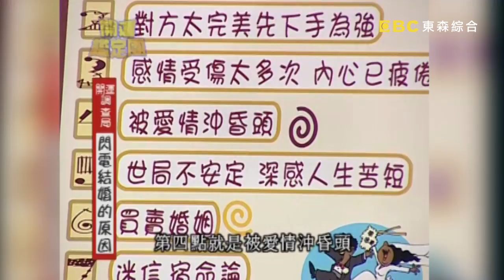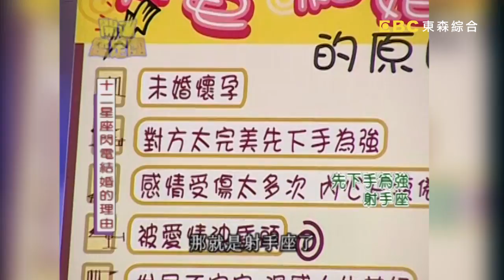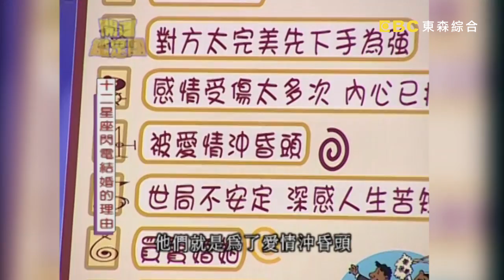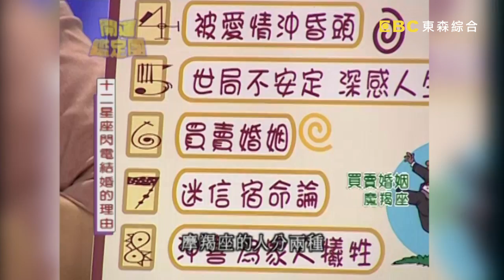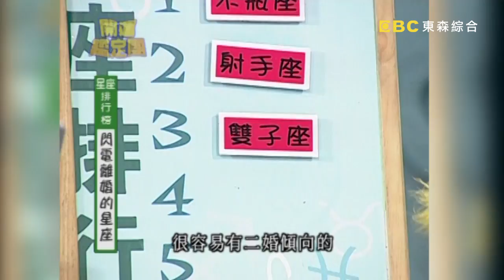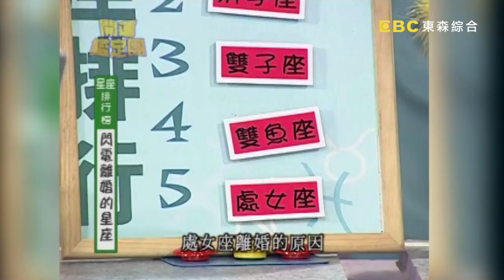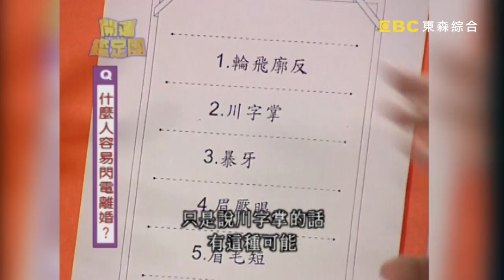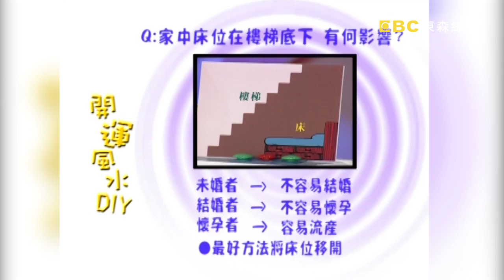閃電結婚！小炳為愛犧牲？！【開運鑑定團】EP164｜唐綺陽｜星座運勢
主持人：李明依
來賓： 小炳
專家：唐綺陽(唐立淇)、黃友輔

09:38 從星座看感情運
14:42 從八字看感情運
21:01 十二星座的結婚理由
27:20 什麼面相易閃電結婚
31:27 閃電離婚星座TOP5
35:48 什麼面相易閃電離婚
39:31 居家風水DIY